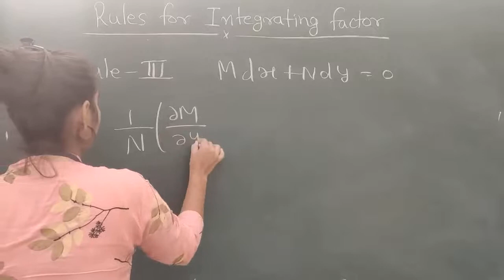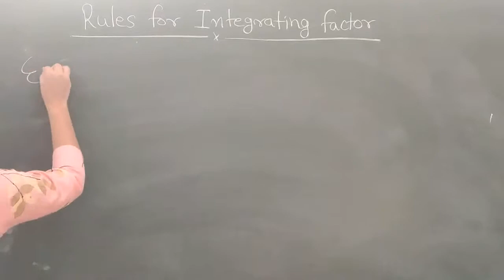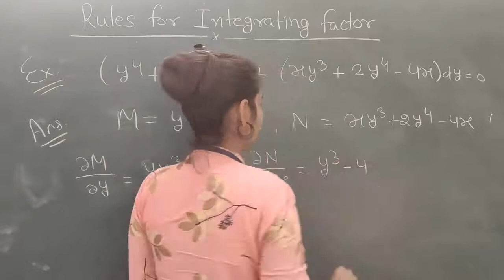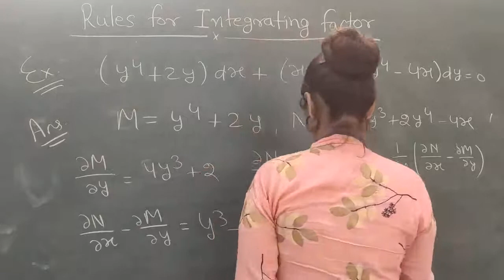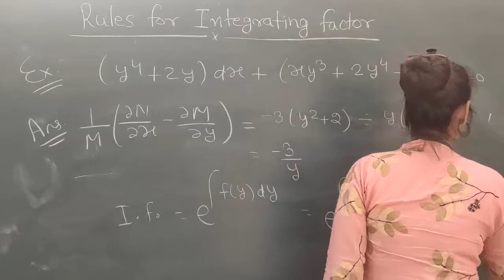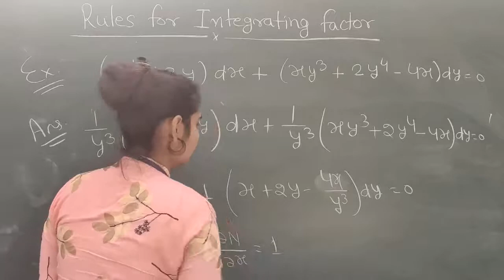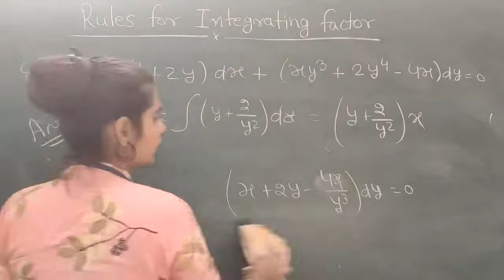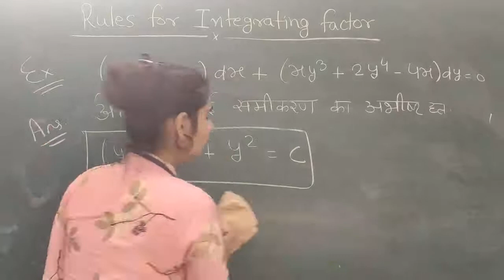Rules of Integrating Factor (Part-3) by Manisha Chotiya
Qualification: MSc. MPhil, Ph.D Chemistry
Experience: Teaching and Research-16 Years

Faculties  :-
Dr Navneet Swami,
Radhika Lohiya,
Anil Nayak,
Manoj Swami,
Chandra Prakash,
Siddharth Anand,
Hanuman Mal Sharma,
Pooja Sharma,
Jyoti Pareek,
Gaurav Joshi,
Kishor Darji,
Manisha Chotiya,
T.Rakshak,
Jitendra.